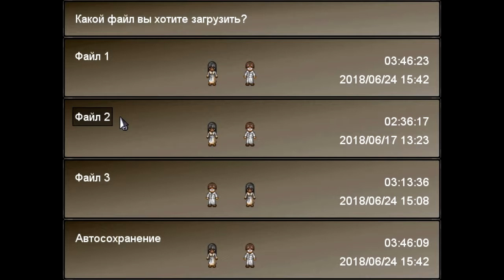Finding Paradise #8 - Колёса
Прохождение игры Finding Paradise